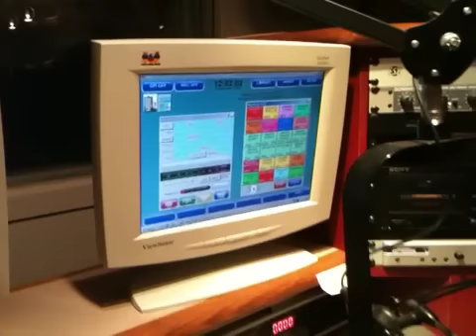Franciscan U Comm Grads Working Ave Maria Radio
Kara and Nick in the control room at Ave Maria Radio in Ann Arbor, Michigan